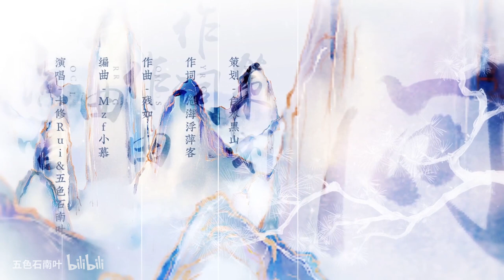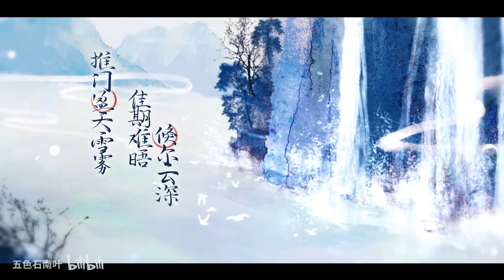【卡修Ruiⅹ五色石南叶】《问长生》（超仙气原创古风曲PV付）『 』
《问长生》
策划：白水黑山
作词：沧海浮萍客
作曲：残如
编曲：Mzf小慕
演唱：卡修Rui&五色石南叶
和声编写：临暗iZumi
笛子：水玥儿
混音：二添
美工：五声
题字：酥酥
曲绘：师弋光
视频：东南枝
出品：子曰诗云创作组

霜雪宁不爱人头，凝剑纷纷下瀛州
封门碧涛千丈，白沙迭起，惊动银鸥
故人尽访蓬莱去，龙伯悬竿，二山沉北海
唯牖外薮春恹恹，霏雾濛濛，共我长厮守

腾舟昔年，映取寒铗明如昼
拭离心，溅青血，险封喉
残照林间结一梦
你于万人丛中袖手，我在冷香僻处添灯

一谢相逢频劝酒，流火高崖，凉夜恰遇好风生
二谢海天浩荡堪游，大道既隐，戮力攀重楼
再谢十载厚谊生受，袍角云纹易折，难断春秋
他朝重聚，玉液三樽，不计分道久

-赘笔七情绘不成，玉枝空悬明月灯
推门盈天雪雾，佳期难晤，倏尔云深
曾寄语成道在天，寻道在我，何必仙人授
遗一株银浪里翻红，伶俜伴月，如心宿

芥子须弥，苍梧珠尘轻敛袖
浮星槎，息霡霂，海波皱
天意从来翻覆手
既点消心魔化劫去，却输人间一点清透

二谢海天浩荡堪游，大道遁隐，戮力攀重楼

如是雪障连天海，俯仰青冥，天人乱羽何处收
缥缈九千里云平，纯缟金玉，海市有琼楼
仙路不记旦夕，深林不知月照，一双白头翁
闲闲联袂，相视莞尔，同去问长生

古风歌曲是21世纪新出现的一种音乐风格，以传统文化为基石，在作词方面结合中国古典诗词，在乐器选用上大量使用如二胡、笛子、古筝、锣鼓、琵琶等传统乐器，并且与现代流行音乐进行融合。曲中褪去了嚣杂喧哗，宛如清朗流水，多数曲调婉转流畅，富有情韵。随着古风曲的流行，现在越来越多的人开始接触古风 了解古风，小编本人就超级喜欢古风曲，也特别希望古风曲能被越来越多的人所接受。在此感谢大家支持Chinoiserie频道。愿古风曲走向世界，被所有人喜欢。

以前听歌，听的是旋律。后来听歌，听的是歌词。再后来听歌，听的是故事，现在听歌，听的是自己。人生未到不惑年，而立已是不惑心。初听不知曲中意，再听已是曲中人。既然已是曲中人，何必在乎曲中意！但愿不做曲中人，奈何越听越沉沦，芳华已逝，回忆难忘。